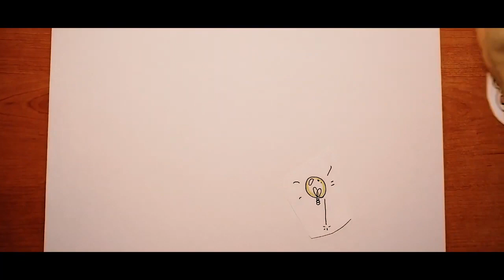Lady Tourette in Tour in crowdfunding su Eppela!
Questo video è stato realizzato quando abbiamo presentato su Eppela il nostro progetto di raccolta fondi!
La sfida di BisLuck, come compagnia di artisti, è stata tradurre, con il supporto dell'AIST, l'Associazione Italiana Sindrome di Tourette, una tematica tanto complessa in uno spettacolo teatrale.
Portare Lady Tourette e la sua compagnia in tour significa mettere in relazione tourettici, famiglie, scuole, medici ed esperti di tutta Italia sopratutto perché  la conoscenza della Tourette è poco nota, principalmente al sud.
La campagna è stata un successo!
Il progetto è stato finanziato e ha ricevuto lo straordinario supporto di MSD salute, rientrando nel bando MSD crowdcaring!
Fiumi di gioia e di lacrime ci hanno accompagnato!
Grazie ancora a tutti i sostenitori!!